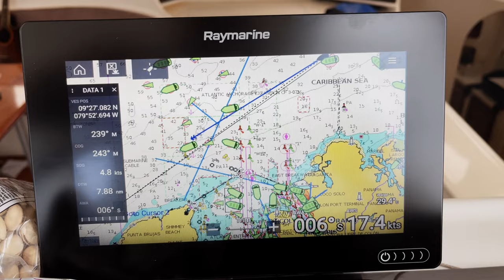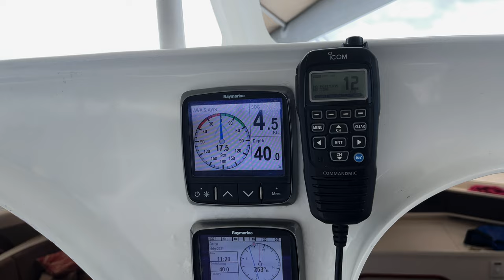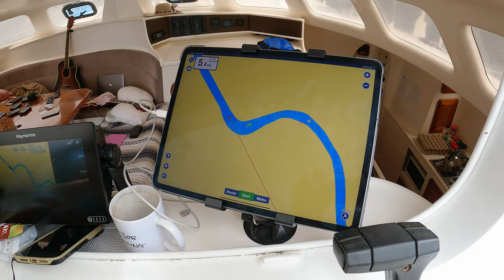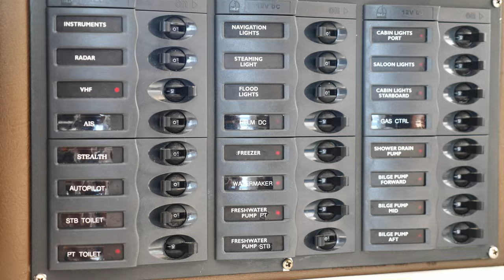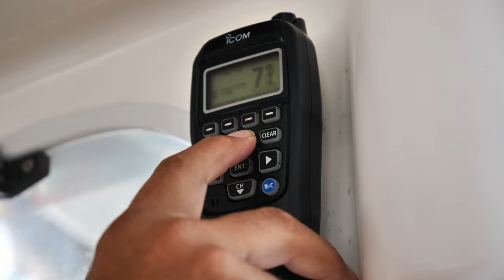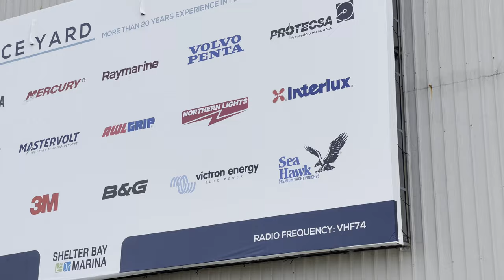Is this enough to CLAIM WARRANTY? - SAILING LIFE ON JUPITER EP126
We spend a couple of days in Rio charges river. A spectacular place to feel the jungle life. Lots of wild tucans, parrots, howler monkeys and crocodiles. And then we haul out in Shelter Bay Marina for an inspection of Jupiter² anti foul and someone will decide if it’s enough for a warranty claim.

CAMERA GEAR :
Vlogging camera : GoPro 9 with media mod & IPhone 12 Pro Max
Microphone : Rode Wireless Go II & Zoom H1N handy recorder